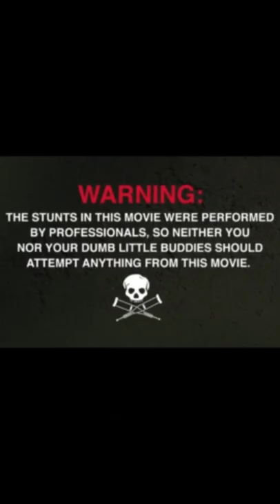Exploding Toilet | Jackass forever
Take a break. Go watch jackass forever

If you feel any particular use of photo or video content infringes on your rights, you have the option to request removal by requesting.